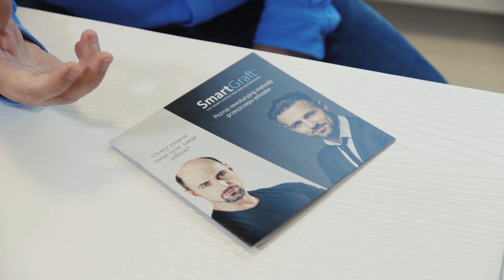Przeszczep włosów Smart Graft - rewolucyjne i trwałe efekty, już w Polsce!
Rozmowa z dr. Krzysztofem Mirackim na temat innowacyjnego urządzenia do przeszczepu włosów Smart Graft. "Przy metodzie Smart Graft mówimy o przeżywalności 96 procentów pobranych graftów. Żadne inne urządzenie dostępne na rynku nie oferuje tak dobrych wyników" - mówi dr Miracki. Zobaczcie na czym polega zabieg i jakie daje efekty!